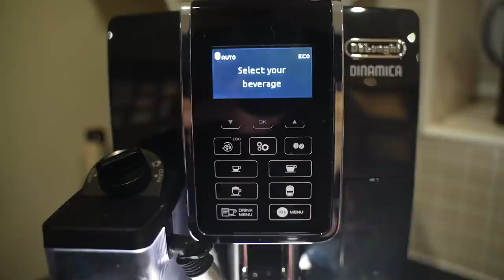MY new GOLF CLUB for now!